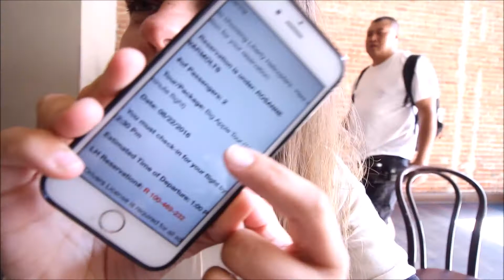HELICOPTER TOUR OVER NEW YORK CITY